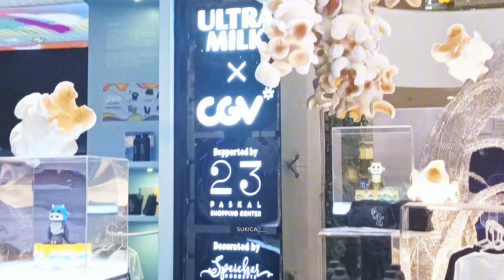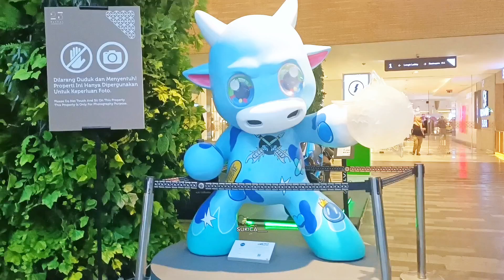23 Paskal Bandung | Event LEGIT ART INSTALLATION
23 Paskal Shopping Centre Bandung | Event LEGIT ART INSTALLATION | 24/06/2024

LEGIT by Ultra Milk X Arkiv Vilmamsa menyelenggarakan event LEGIT Art Installation di Main Atrium, 23 Paskal Shopping Centre Bandung, dari tanggal 10 Juni sampai dengan 30 Juni 2024 dengan koleksi statue yang makin bervariasi.

Tunjukkan gaya foto paling legit bareng Giant Statue LEGIT dan menangkan hadiah menarik (syarat dan ketentuan berlaku).

Selain itu ada juga koleksi exclusive merchandise yang bikin style makin legit (cooming soon at CGV 23 Paskal) seperti Hoodie & Short, Tumbler, Pouch dan T-Shirt.

Info : @ultra_mym

Name Event : LEGIT Art Installation
At : 23 Paskal Shopping Centre Bandung
Date : 24 Juni 2024